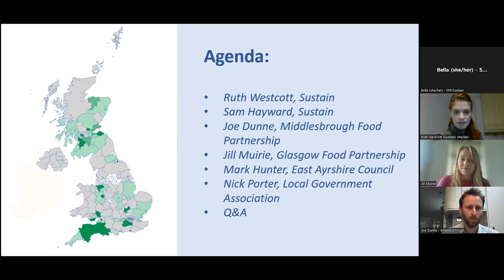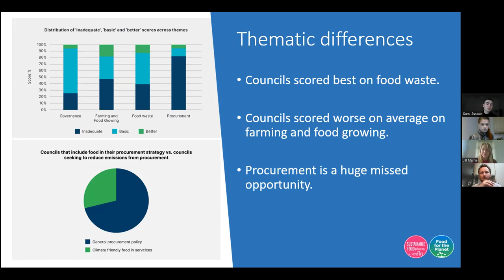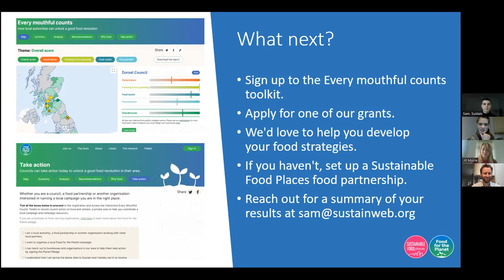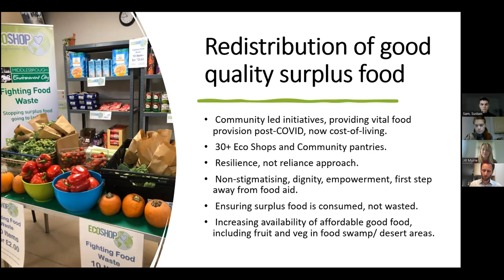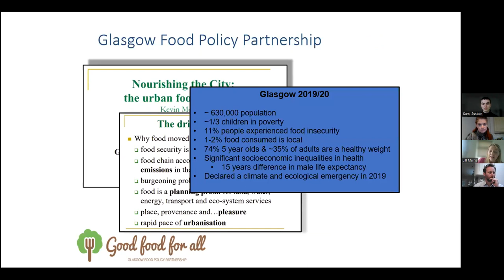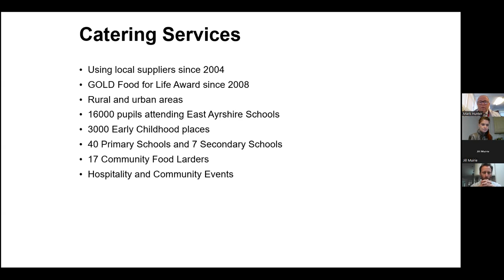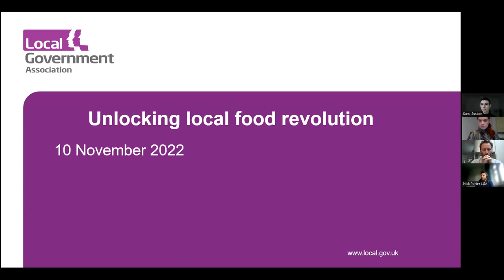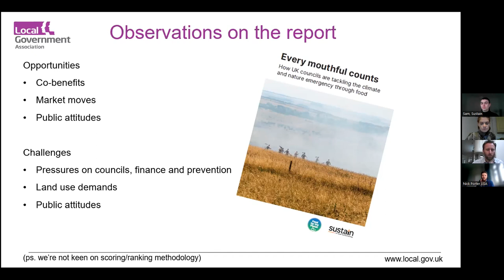Every mouthful counts: Unlocking a local good food revolution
The food system is responsible for a third of the UK's emissions and is the leading cause of biodiversity loss. This needs to change. Local authorities in the UK spend over £70bn on procurement each year and manage up to 1.3 million acres of land collectively. They have a significant role to play in reversing Britain's broken food system.

In this exciting webinar, Food for the Planet shares some of the findings from their latest report, revealing how councils have performed on food in relation to climate and nature. We then hear from councils that came out on top in our reporting, to share their lessons and experiences for creating a local good food revolution and the co-benefits that's unlocked for their communities.